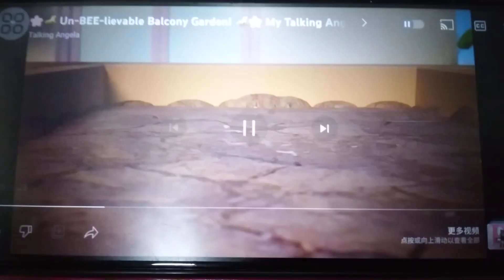My Talking Angela 2 Flower Spring Garden